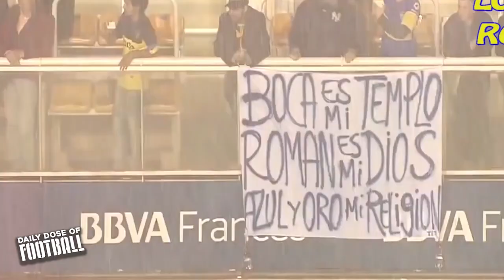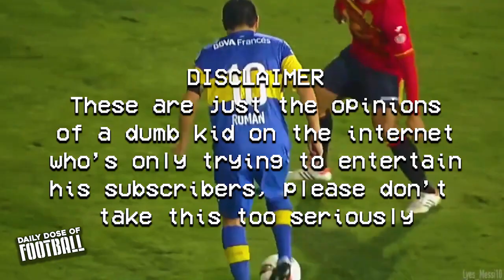Just how GOOD was Riquelme Actually?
How good was Juan Roman Riquelme actually?
New episode of a documentary series where I plan to present all the greatest players of all time and then give them a score so a ranking of the best players can be created. In this episode we take on Pavel Nedved who played for Boca Juniores, Barcelona and Villareal for most of his career, not only one of the greatest playmakers of all time but one of the greatest players of all time. See how Juan Roman Riquelme ranks and just how good he actually was.